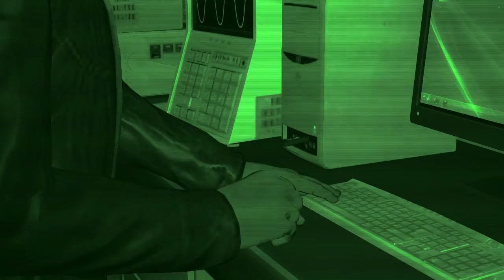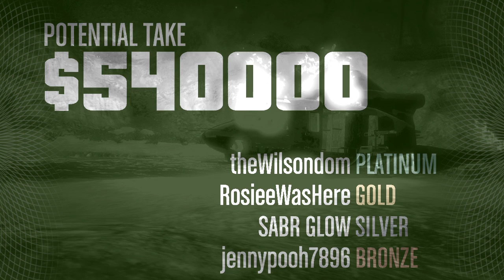GTA Heist - (Xbox360 Spam)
Playing Games with friends is fun XD!! Especially this SQUD love u guys man n everyone who watches... HOPE U GUYS HAVIN AN AWESOME SUNDAY😄✊